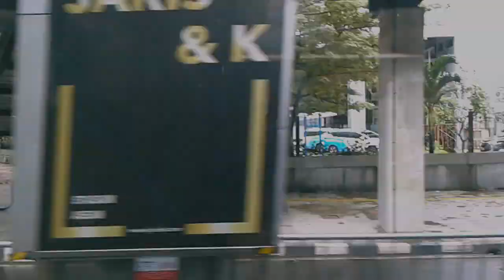Trip BRT Transjakarta #20❗ BLOK M SPACE ke PASAR ITC GLODOK Naik Koridor 1 Terbaru Hanya 3rb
Trip Report Bus BRT Transjakarta Terbaru @TransportasiJakarta | BLOK M SPACE ke ITC GLODOK PANCORAN CHINATOWN Hanya 3rb-an Naik BRT Transjakarta koridor 1. Cara naik busway Transjakarta ke Glodok Pancoran Chinatown - LTC Glodok - Pasar Glodok Jakarta dari Blok M - M Bloc Space - Blok M Square. Perjalanan naik busway Transjakarta kita mulai dari Halte CSW Blok M di Kota Jakarta Selatan menuju kawasan Glodok Chinatown di Kota Jakarta Barat, Provinsi DKI Jakarta.
Bus Transjakarta atau biasa disebut busway ini sudah menjadi transportasi umum yg sangat mempermudah aktivitas masyarakat Provinsi DKI Jakarta dan kota sekitarnya. Cara naik busway Transjakarta ini juga sangat mudah dan murah hanya Rp 3.500,- saja! Untuk bisa naik busway Transjakarta ini, kita harus menggunakan Kartu Flazz BCA, Kartu E-Money Mandiri, Kartu Brizzi BRI, Kartu Tapcash BNI, Kartu Jaklingko, dan kartu uang elektronik lainnya.